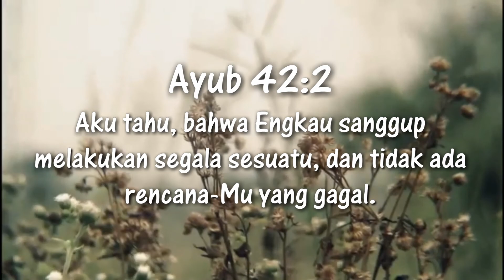Tuhan pasti genapi janji Nya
Kesaksian Ibu Angel ( Komsel One Community )